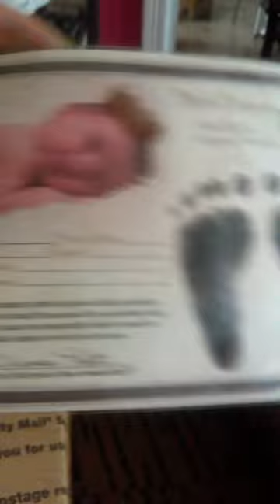Another reborn package from bountiful baby.💝😁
I'm never gonna stop.haha MY YOUTUBE CHANNEL IS FOR ADULTS ONLY.THESE BABYS ARE NOT REAL.THEY ARE REALISTIC BABY DOLLS FOR ADULTS AS THEY ARE ART WORK THAT ARE VERY PRICEY..WE ARE WELL AWARE THEY ARE FAKE.ITS OUR HOBBY AND WE LOVE IT.JUST AS ANY OTHER HOBBY.😁❤️BE AWARE I DONT CARE ABOUT YOUR OPINIONS OR JUDGEMENT  ABOUT WHAT I DO OR ABOUT LOVING THIS HOBBY OF FAKE REALISTIC BABYS.BE NICE OR BE BLOCKED.SIMPLE AS THAT.HAVE RESPECTABLE QUESTIONS ASK AWAY.GIVE THESE BABYS A CHANCE YOU MAY END UP LIKING THEM.I SURE DID.😁❤️WELCOME TO MY CHANNEL.🌹

Instagram.  katiespreciousangelsreborns